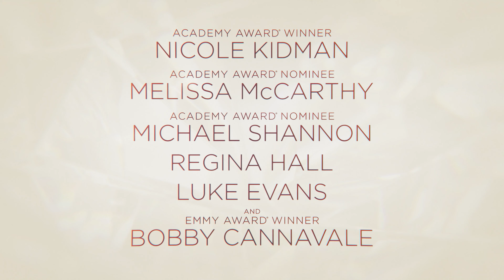Nove Desconhecidos - Trailer Dublado (4K)